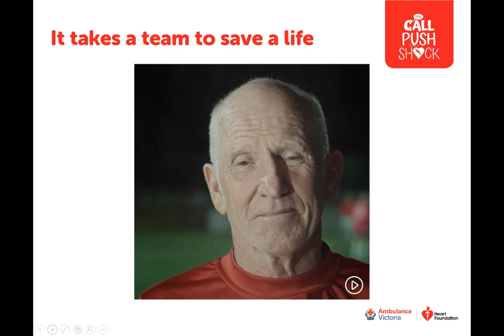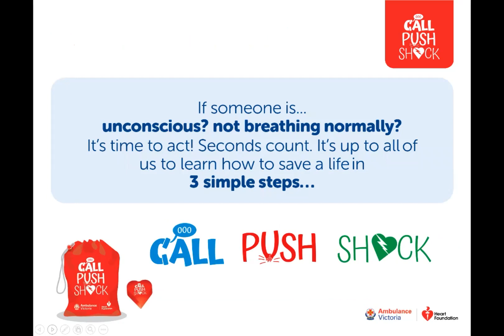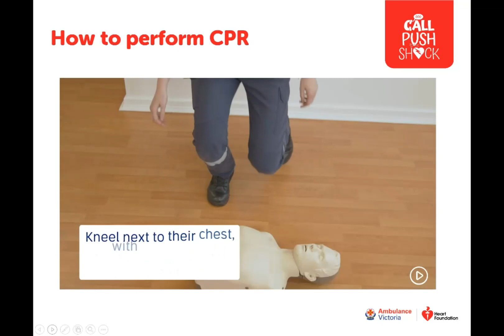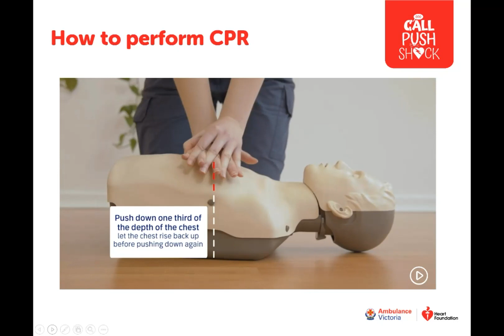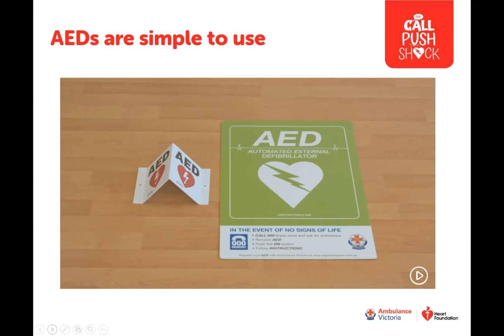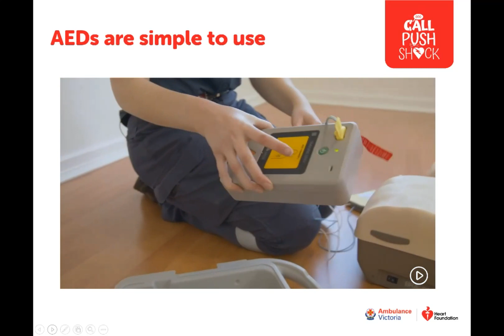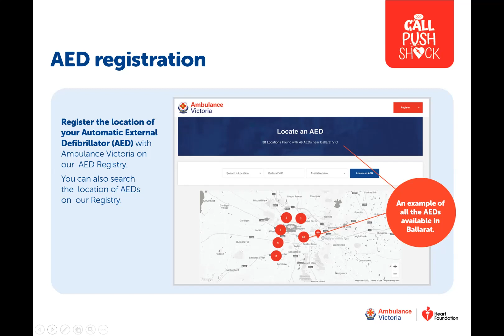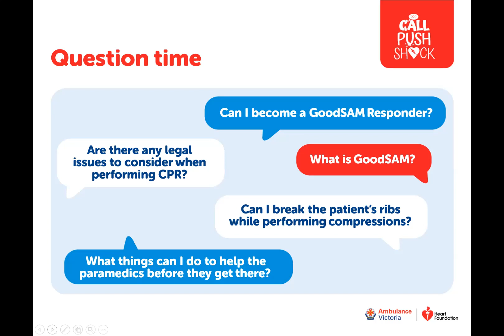How to Perform CPR with Ambulance Victoria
Welcome back to the Melton City Council Learning Directory YouTube Channel!

Help Ambulance Victoria save lives this Shocktober by watching this video that shows you how to perform CPR, which could keep a loved one or community member alive until a paramedic arrives.

Become a GoodSam Responder, someone who can perform CPR and can be contacted via an app if someone nearby needs help. Visit the Ambulance Victoria website for more details